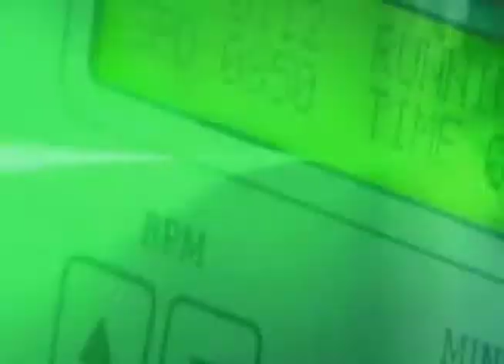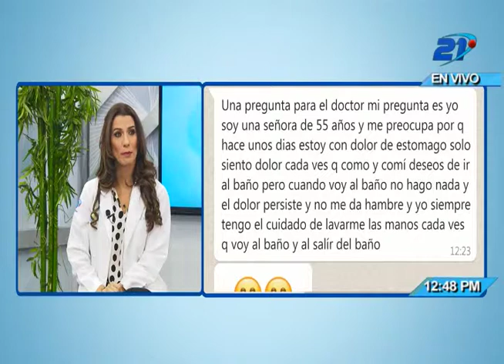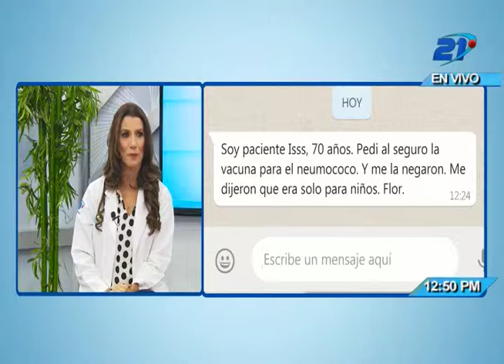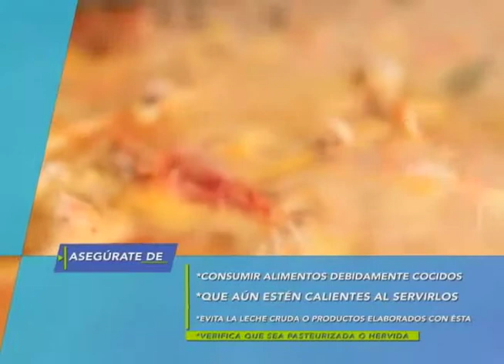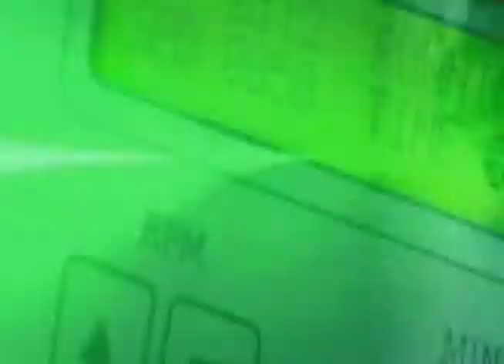Salud TV - 26/02/2019 - Actualización en epidemias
En los últimos días, diferentes enfermedades epidémicas han estado afectando a la población salvadoreña; por eso es necesario conocer la opinión oficial de las autoridades de salud sobre cómo afrontarlas y evitar su propagación.